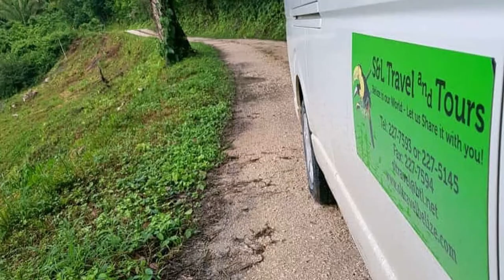Stay Safe in Belize!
A quick look at the certified Gold Standard & Safe Corridor Belize Hotel Association Members.